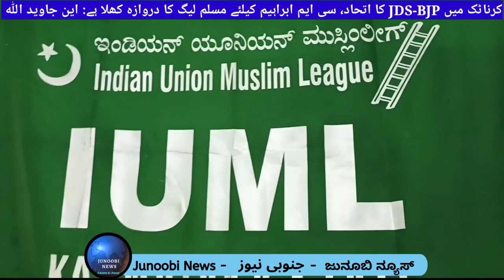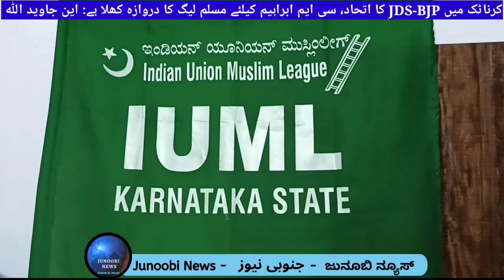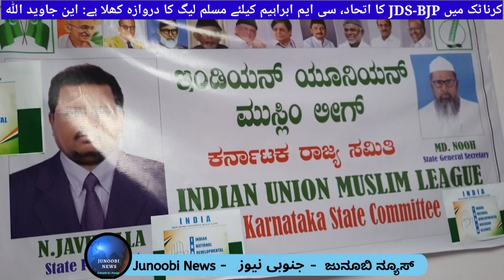Our doors are open to CM Ibrahim & other upset leaders of JDS: N Javidullha, State President, IUML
کرناٹک میں JDS-BJP کا اتحاد، سی ایم ابراہیم کیلئے مسلم لیگ کا دروازہ کھلا ہے: این جاوید اللہ